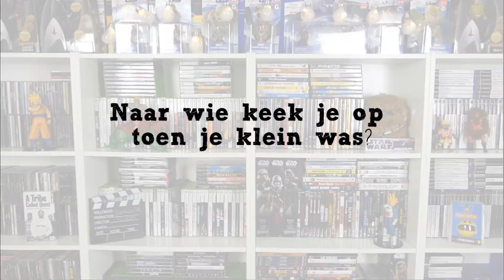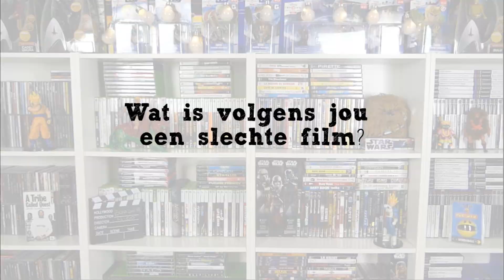Nicolas Bauwens - Vragen & antwoorden 2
Bedankt hé ! 😘

De personages in deze video
zijn verzonnen; elke gelijkenis
met bestaande plaatsen, met
gebeurtenissen,
met levende en/of dode personen,
berust louter op toeval.